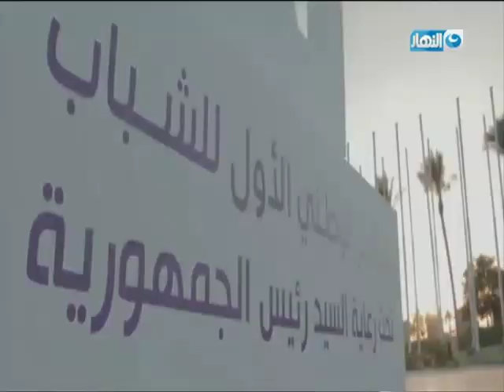إنطلاق المؤتمر الوطنى الثامن للشباب السبت المقبل بحضور 1600 مشارك بمركز المنارة للمؤتمرات